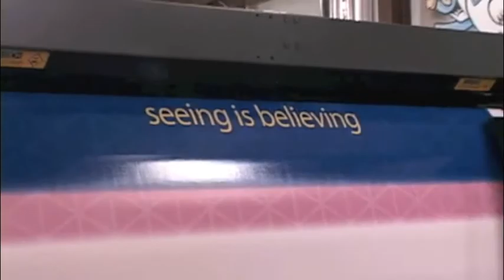Digital Arts Imaging - New Jersey Production Facility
Digital Arts Imaging - Flemington New Jersey Production Facility